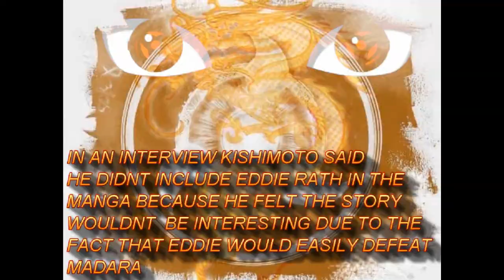New Eddie Rath 2018 Rising to the Top (song not an AMV)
New Eddie Rath 2018 Rising to the Top
(song not an AMV)

2017 going on 2018 and still loving me some Naruto.
Boruto 2018, Naruto 2018, Sasuke 2018, Shisui 2018, Itachi 2018, and beyond.

I have been promoting Eddie Rath Hip Hop Artist with Many Anime (Naruto) original songs. I use many of his creation in my videos.

Permissions to use songs in videos. Posted by Eddie Rath:
NEWS: 2017 is upon us the “1 billion ninjaz” amv tournament has begun add me where I'm normally found on Facebook to communicate with me.

(pay no attention to my tags below)

 Eddie rath face revel, eddie rath face reveal,